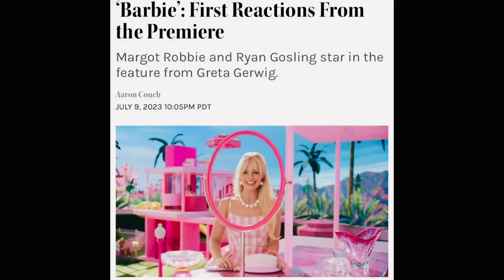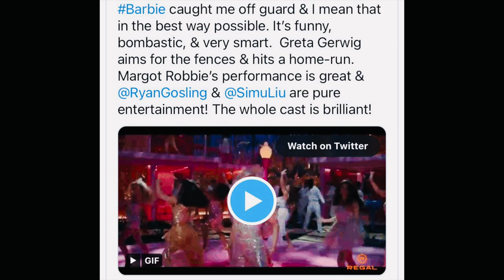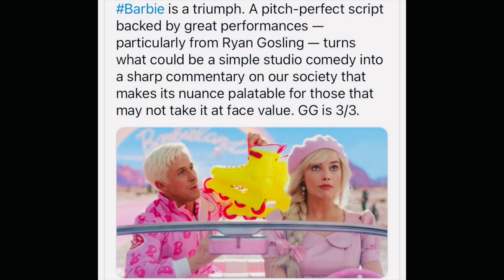Barbie movie Review / Reaction are here and they are Great Ryan Gosline, Margot Robbie, Greta Gerwig